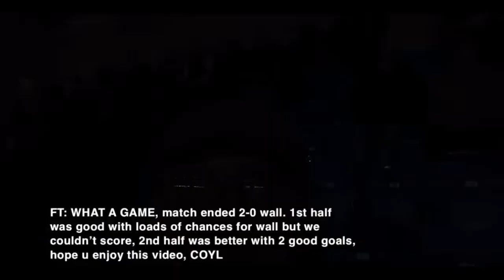Millwall vs Reading at home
Some videos of today’s match against reading, the match ended 2-0 to millwall, 1st half was good with loads of chances for millwall but they couldn’t put the ball in the back of the net, 2nd half was even better when millwall scored 2 good goals. Bodvarsson scores against his old club.